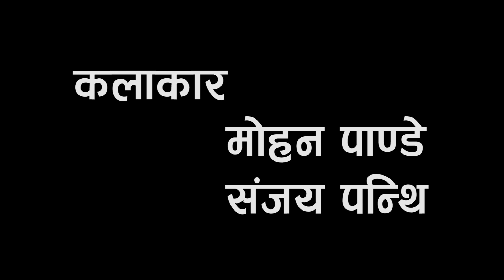Mother छोरा होस त यस्तो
सबै छोराहरु यस्तौ भए यो देशमा  बृद्धाश्रम बनाउन प्रर्ने थिएन